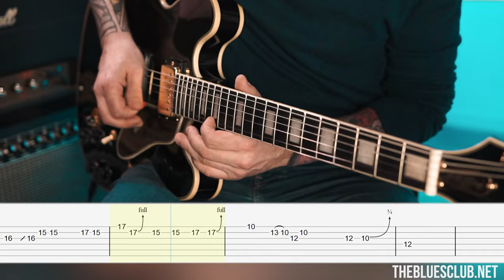BB King's NO GOOD Intro with TABS 💙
Hello everyone!
I’m thrilled to share with you a new video featuring tabs for a soulful blues solo inspired by BB King’s classic, “No Good”. This piece is a 12-Bar slow blues in the key of D, blending both major and minor Pentatonic scales to capture that sweet, melancholic vibe we all love in blues music. I really hope you enjoy diving into this solo as much as I enjoyed creating it for you!